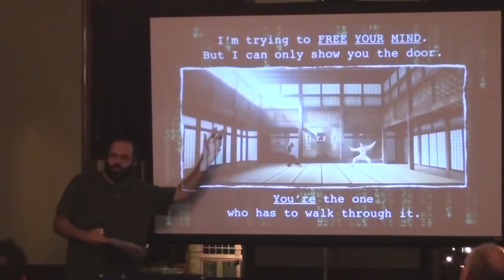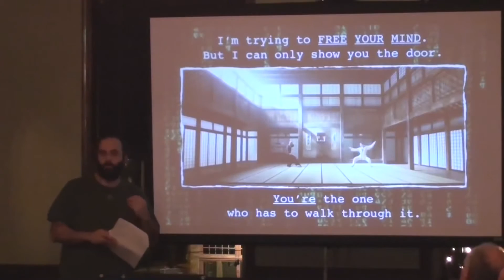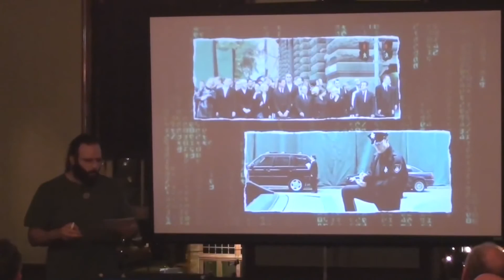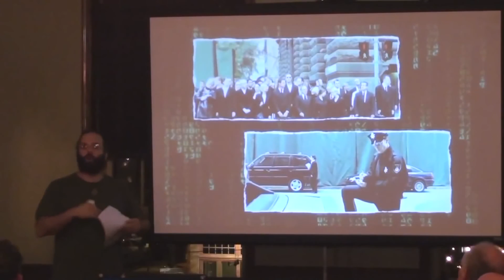The fight for freedom needs to sleep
Kim and Chuck Ochelli discuss politics, freedom, liberty and the possibility that many simply don't want to be free with Daniel Louis Crumpton